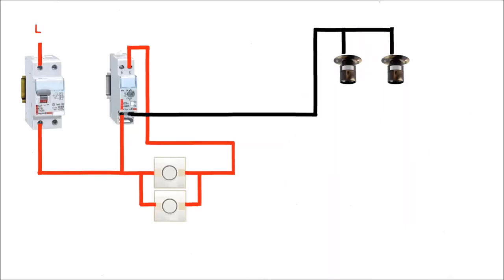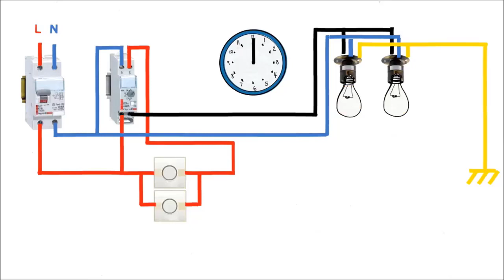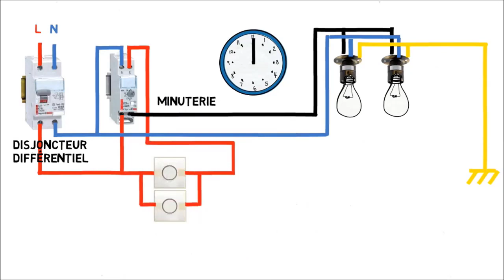minuterie schema de cablage